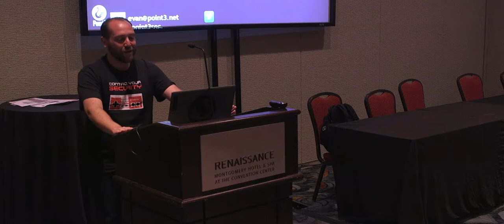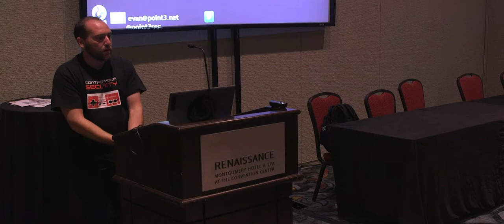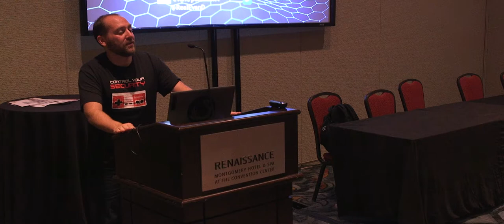Evan Dornbush AFITC 2019 breakout session